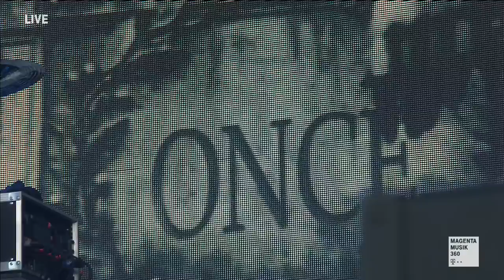Nightwish - Live at Wacken Open Air 2018 (Full Concert HD 1080p)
Full Set Perfomance at Wacken Open Air 2018

Set List :
00:00:00   Intro Countdown
00:00:28   End Of All Hope
00:04:28   Wish I Had An Angel
00:08:48   Come Cover Me
00:13:49   Gethsemane
00:19:42   Élan
00:24:12   Amaranth
00:28:34   I Want My Tears Back
00:34:44   Devil & The Deep Dark Ocean
00:39:40   Nemo
00:44:40   Slaying The Dreamer
00:49:45   The Greatest Show On Earth
01:01:49   Ghost Love Score